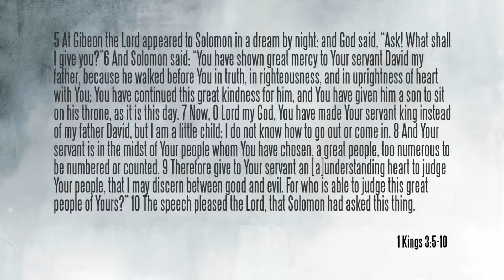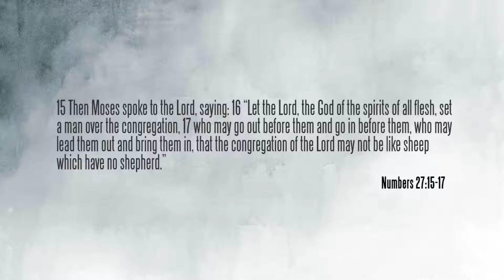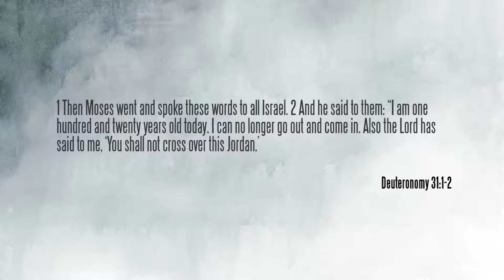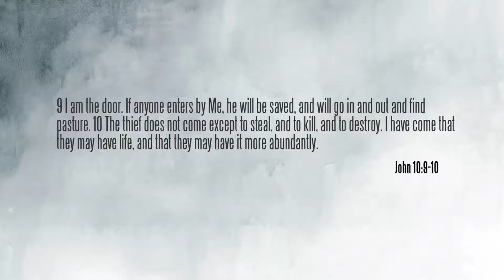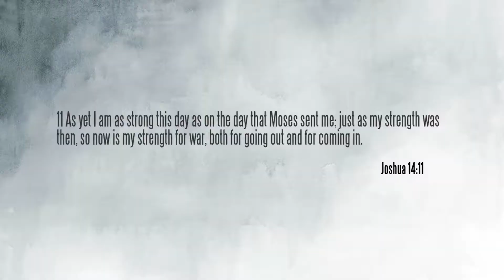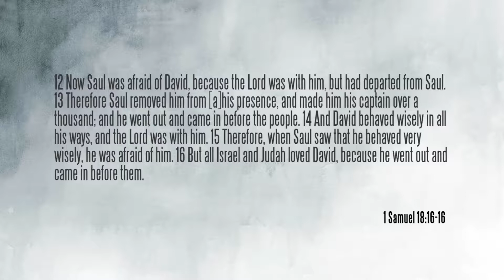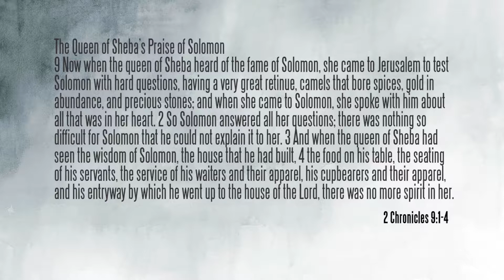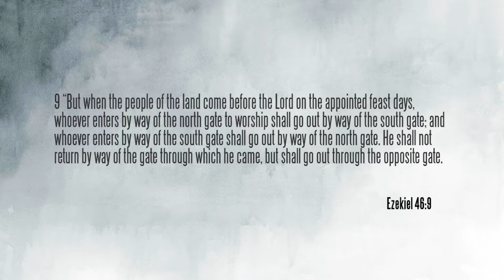Jaco Van Rooyen - Going in and coming out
28 June 2020 sermon at Shofar Swakopmund

Keys to experiencing the presence of God